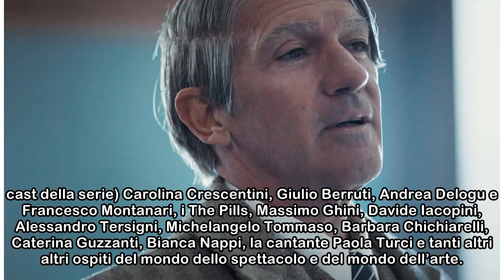Picasso, il genio con volto Banderas - Tv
- La prima scena della serie prodotta da Ron Howard e Brian Grazer, in 10 puntate, è dedicata alla venuta al mondo di Pablo Picasso, quando al momento della nascita, per alcuni istanti, viene creduto ...